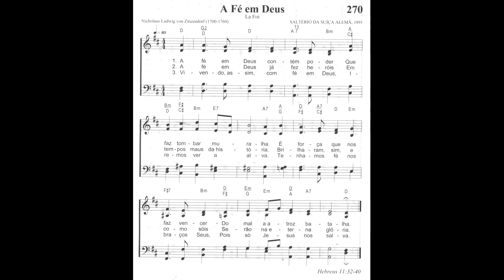270 A FÉ EM DEUS